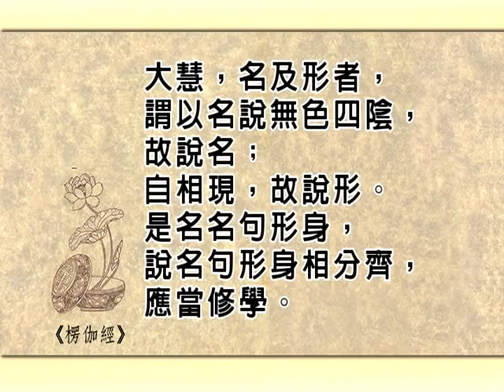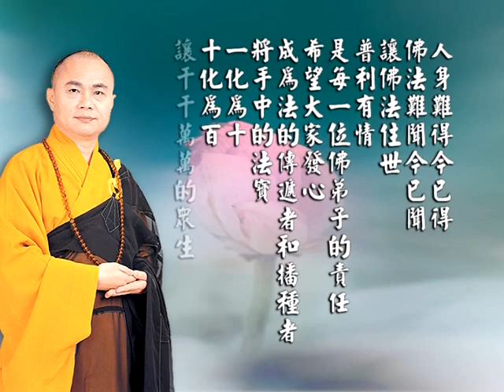楞伽阿跋多羅寶經義貫（四）01之2 慧律法師主講